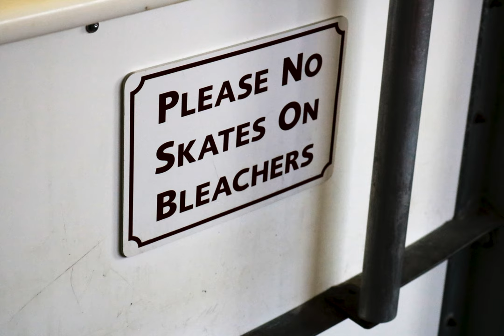Skating Photo Reel